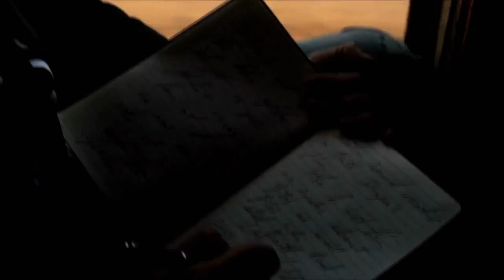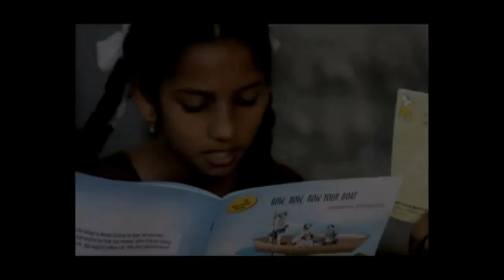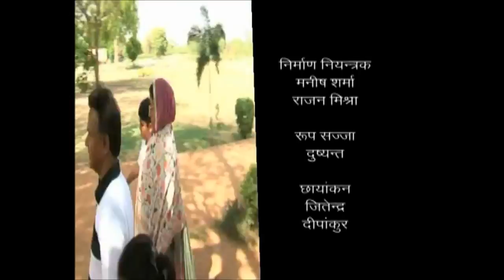Satyamev Jayate Female Foeticide Interview of Mr.Siraj Ahmed Takat on Door Darshan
Satyamev Jayate Female Foeticide Interview of Mr.Siraj Ahmed Takat on Door Darshan ("Lakshya" Episode#3)

Daughters Are Precious: Female Foeticide. Large-scale killing of girls before birth has led to a serious gender imbalance in the Indian population, and severe social problems as a result

"lakshya " an interview based show, in this episode our special guest is "Mr. Siraj Ahmed Takat Ji".with our Anchor & Producer "Deepti Sharma", Show's Director is "Peeyush Sharma."